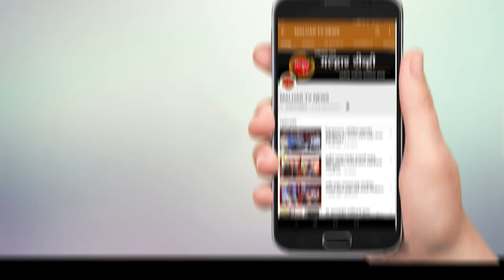युवा नेते केदार भगत यांच्या रुग्णवाहिकेचे लोकनेते रामशेठ ठाकूर यांच्या हस्ते लोकार्पण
पनवेल(प्रतिनिधी) भाजपचे युवा नेते केदार भगत यांच्या रूग्णवाहिकेचे लोकार्पण आणि गणपती आरती संग्रहाचे प्रकाशन लोकनेते रामशेठ ठाकूर यांच्या हस्ते पार पडले. यावेळी बोलताना रामशेठ ठाकूर यांनी, केदार हा वर्षभर असे सामाजिक उपक्रम राबवित असतो. तरूणांमध्ये त्याचा चाहता वर्ग खूप मोठा आहे.सर्वांना सोबत घेऊन काम करण्याची त्यांची हातोटी आहे. कोणालाही फायदा न बघता काम करण्याच्या वृत्तीमुळे निस्वार्थी कार्यकर्ता म्हणून त्यांची ओळख झाली आहे.